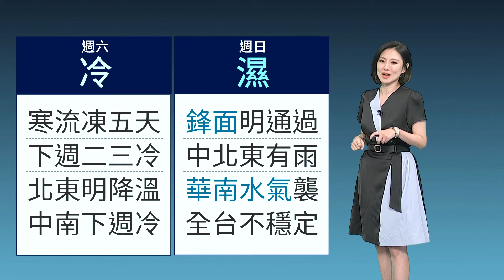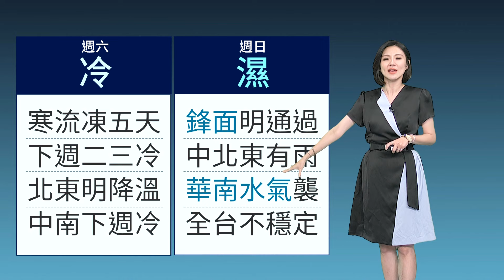週末寒流來襲！ 下週北部低溫恐剩個位數｜鏡新聞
變冷要注意了，週末中部以北地區水氣增多，民眾出門記得攜帶雨具，除此之外，下周將急凍五天，北台灣溫度最低溫度可達７度，高山地區有望追雪預計下周四（1/25）回溫。